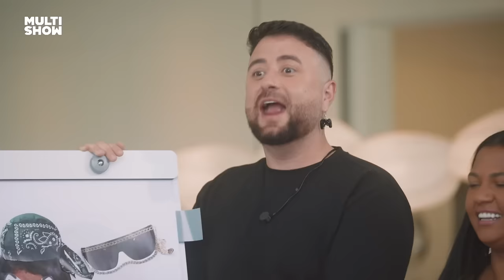Desfile de moda, Oscarlinhos e os MELHORES MOMENTOS dos Stories Da Mansão 💥 | Multishow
Teve um tapa no visual da mãe do Carlinhos e uma premiação que deu o que falar! Confira os MELHORES MOMENTOS dos Stories Da Mansão dessa semana! 💥